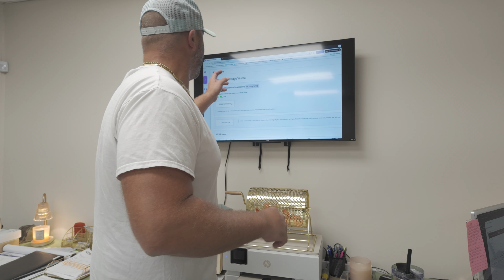30 Guns in 30 Days 2024 Day 11! Good luck to everyone!